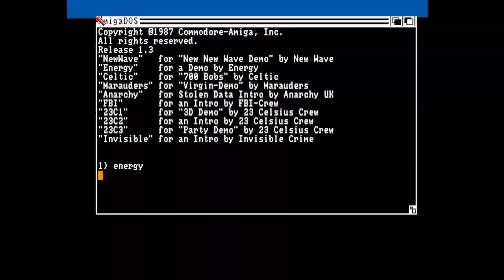Energy Amiga Demo Amiga Intro